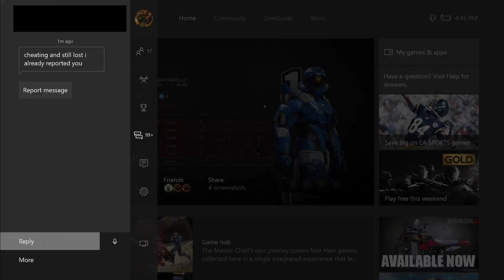Halo 5 - Why? Wow! What The?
Fourth instalment of the "Fails" series, even though not all of these are fails. The road is a rough one. My "Fails" folder is getting more empty, fortunately ;) Enjoy!